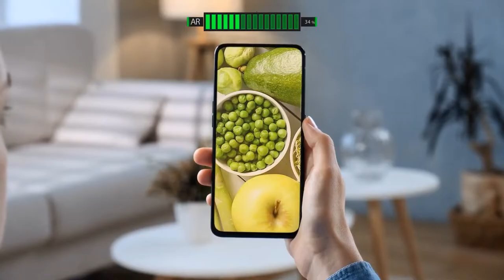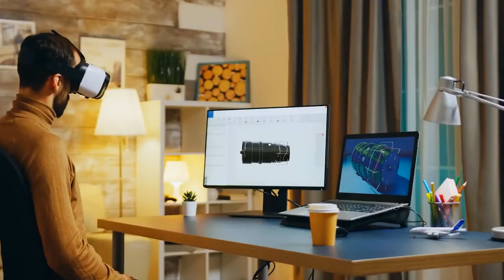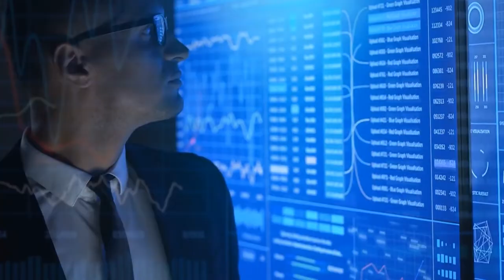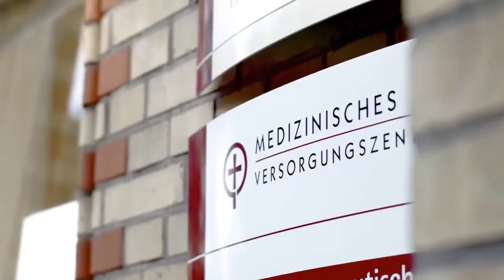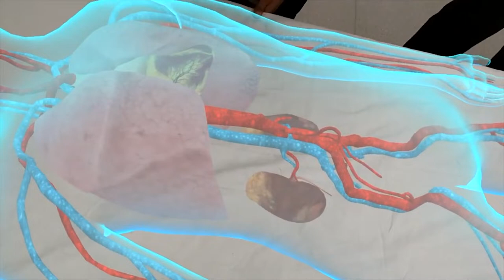How will Augmented reality change the Healthcare Industry?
You are currently watching How will Augmented reality change the Healthcare Industry?

Augmented Reality is set to change the entire landscape of the Healthcare industry as we know it. By overlaying digital information on top of the physical world, AR fundamentally changes the way we interact with our surroundings. This has massive implications for healthcare, where AR can be used to improve diagnostics, treatments, and patient care.

In the medical field, AR has already been used to great effect. For example, surgeons have been able to use AR to improve surgical accuracy, and dentists have been able to use it to visualize teeth anatomy in 3D. With the continued development of AR technology, we can expect even more amazing things to be done with it in the healthcare field.

So what does this mean for patients? Well, for starters, it means that they will be able to receive more accurate diagnoses. AR can help doctors see inside the body in a way that was never before possible, and this can lead to more accurate diagnoses. In addition, AR can also be used to provide patients with personalized treatment plans. By using data from scans and other medical records, AR can help doctors create treatment plans that are tailored specifically for each individual patient. This not only increases the effectiveness of treatments but also reduces the risk of adverse effects.

Finally, AR can also be used to improve patient care and engagement. With AR-enabled goggles or glasses, patients can receive real-time updates on their health status and treatments directly from their doctors. This not only keeps patients informed but also helps to keep them motivated and engaged in their care.

So if you're interested in learning more about how augmented reality is changing healthcare, then be sure to check out this amazing video!